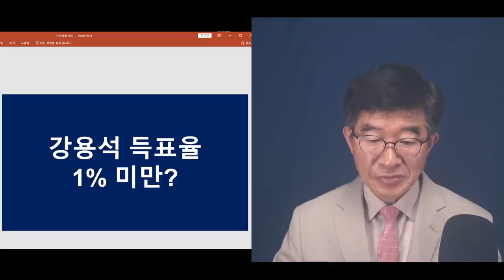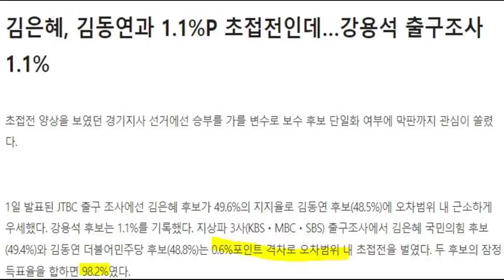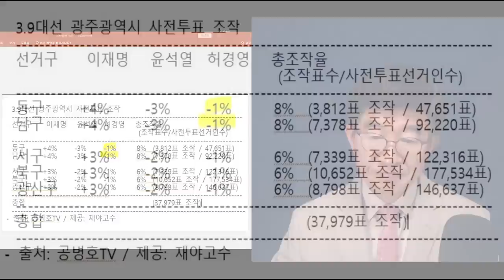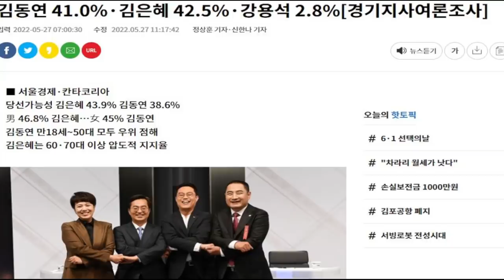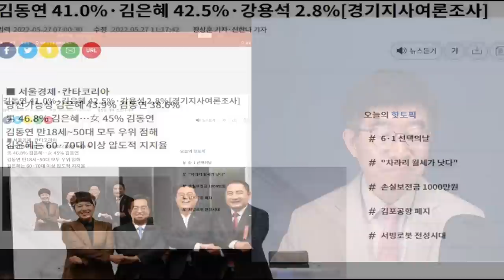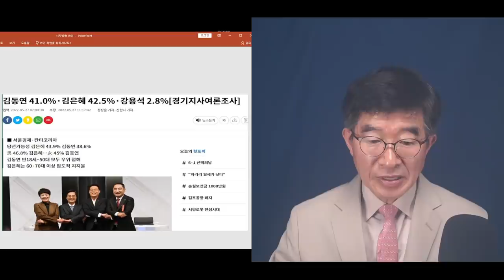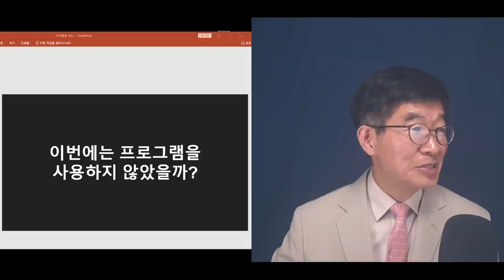강용석 1% 득표 / 이걸 어떻게 받아들여야 할지? / 여론조사보다, 예상보다 현저히 낮은 성적표 / 석연치 않은 결과 [공병호TV]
Bitcoin : 3MTW849AkP2ftLeSK2teZHMmzLu7Z83s9U